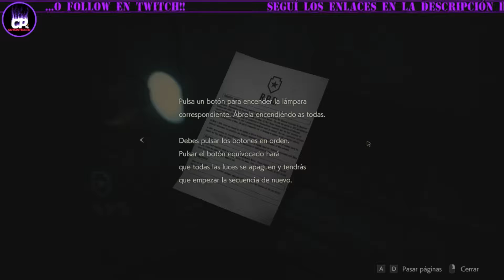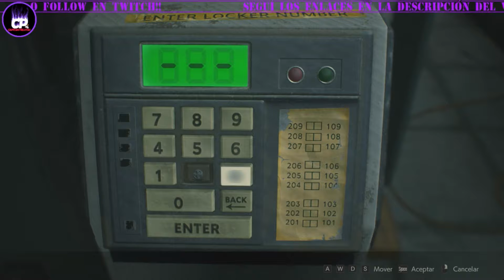Resident Evil 2 Remake - Tenemos la llave de Picas - Capítulo 2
Continuamos sufriendo - disfrutando - (mazoquismo 100% cof cof) en el Resident Evil 2 Remake.